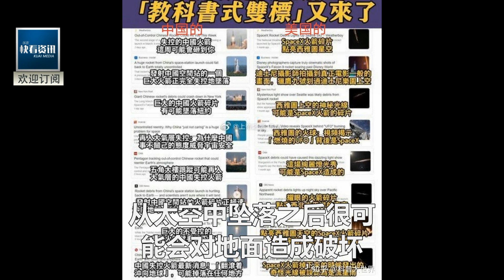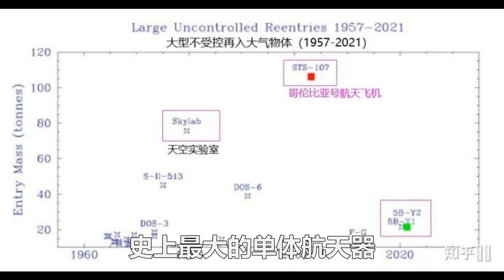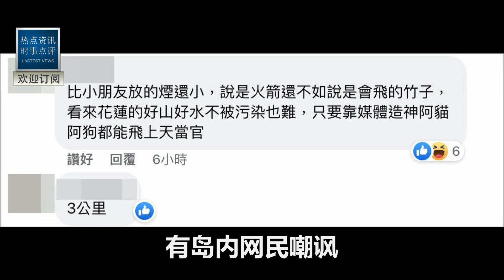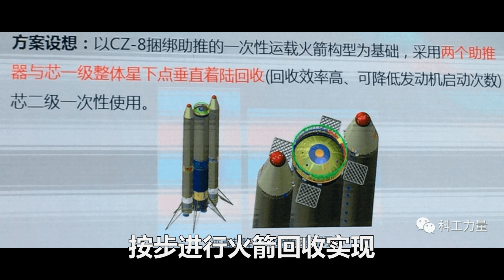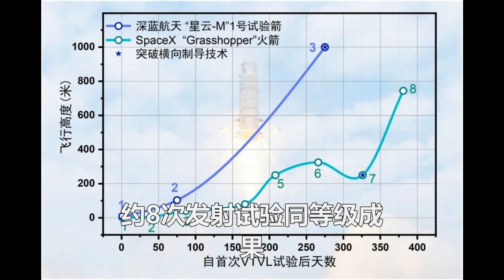天舟三號撤離燒毀 問天艙準備發射！台灣美國質問:長征5號不能回收 失控砸到美洲台灣咋辦？中國回一張圖全場爆笑！記者無地自容！